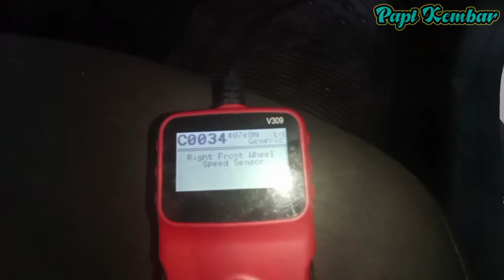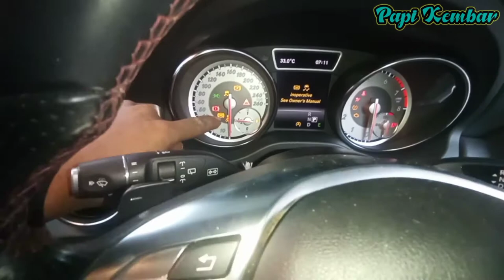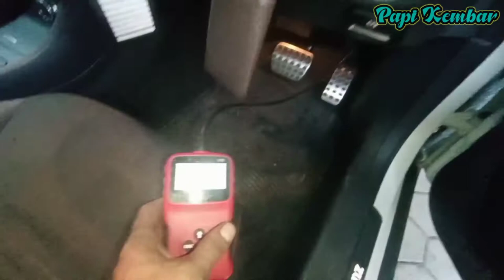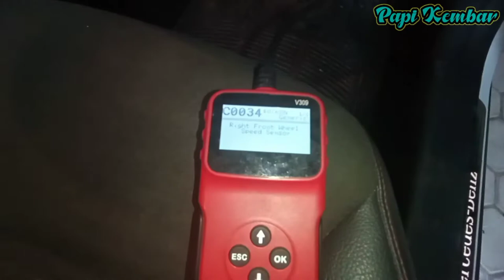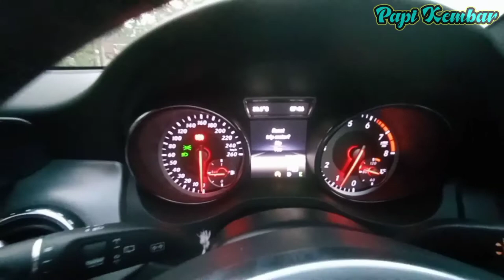Mercedes Benz GLA 200 Banyak Masalah, Lampu ABS hidup,Lampu Cek Mesin Hidup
Mobil mewah di bawa ke ladang malah bermasalah, akibat main lumpur lampu ABS hidup lampu mesin hidup dan lampu lainnya hidup.